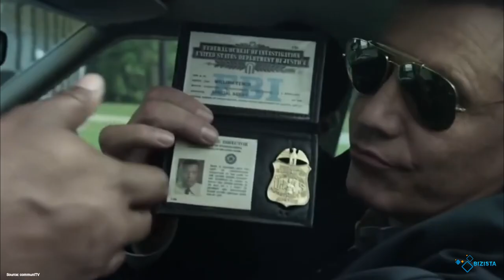6 Must See Detective Television Series’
Who else loves a good mystery movie? Are there any other detective series on TV that you think deserve a spot?

ABOUT US

VISIT US